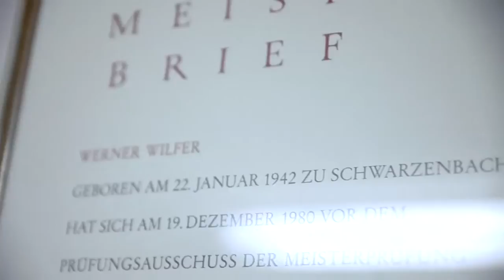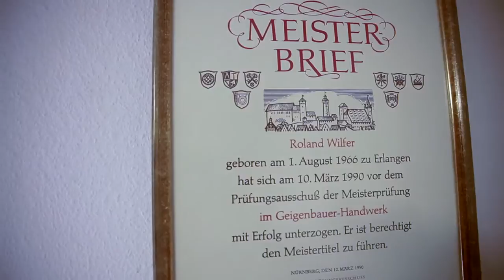Emanuel Wilfer Workshop, documentary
NOBLE ART PROJECT

Realization: Marta Abdalla-Dutkiewicz

The Wilfer master workshop was founded in 1905 by master luthier Emanuel Wilfer senior. Within the last 100 years, his master instruments have got more and more sought-after by musicians and collectors. Today, the workshop is successfully run in the fourth generation by Roland Rudolf Wilfer.

The Wilfer double basses, like e.g. the Busetto, Violin, Gamba, Venezia and Prague models, combine more then four generations of experience and old master's tradition. They are available in all sizes and string lengths, for Jazz as well as for solo- and orchestra playing. Easy response and playability, and highest quality of tone with balanced sound colors are their trade marks. Only old, well seasoned european tone woods are used. All backs and tops are hand carved, taking care of the specific characteristics of the wood.
Upon special request, lion heads for scrolls and carvings on the top and back are available, as well as a variety of natural resin varnishs, based on the family's traditional receipes.
The double basses are available in 1/4, 1/2, 3/4, 5/8, 7/8 and 4/4 sizes, and with a flat back or left-handed.